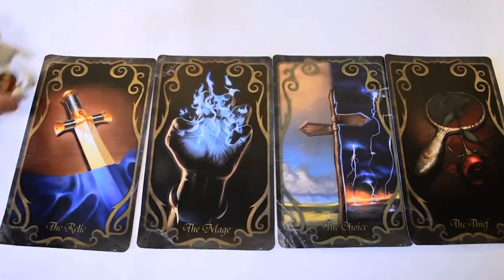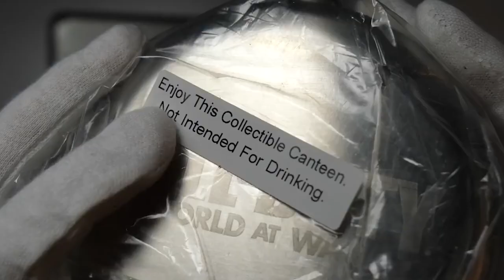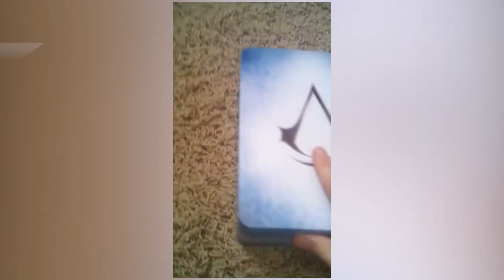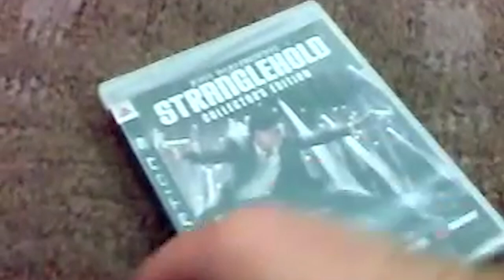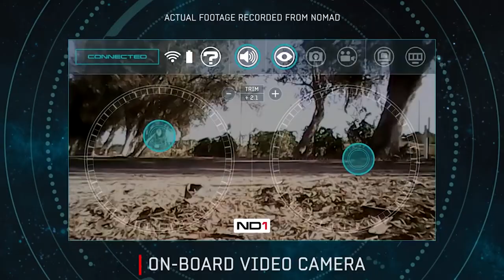GRANDES FAILS en las EDICIONES COLECCIONISTA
Hacemos un curioso repaso a algunas de las ediciones coleccionista más fallidas en la historia de los videojuegos. Éstas son las peores ediciones coleccionista que ha habido. No te pierdas esta recopilación de fails.